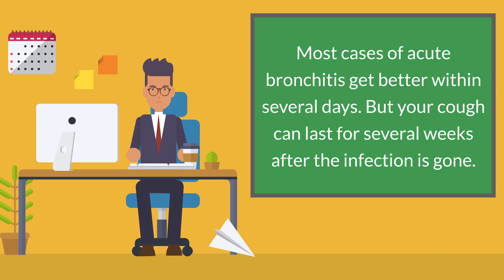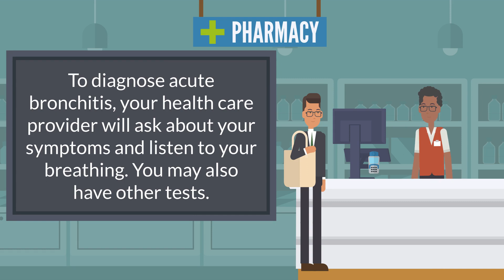Acute Bronchitis - Overview, Causes, Symptoms and Treatments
00:00 - Overview
00:37 - Causes
01:06 - Diagnosis
01:17 - Treatments

Bronchitis is an inflammation of the bronchial tubes, the airways that carry air to your lungs. It causes a cough that often brings up mucus. It can also cause shortness of breath, wheezing, a low fever, and chest tightness. There are two main types of bronchitis: acute and chronic.

Most cases of acute bronchitis get better within several days. But your cough can last for several weeks after the infection is gone.

The same viruses that cause colds and the flu often cause acute bronchitis. These viruses spread through the air when people cough, or though physical contact (for example, on unwashed hands). Being exposed to tobacco smoke, air pollution, dusts, vapors, and fumes can also cause acute bronchitis. Less often, bacteria can also cause acute bronchitis.

To diagnose acute bronchitis, your health care provider will ask about your symptoms and listen to your breathing. You may also have other tests.

Treatments include rest, fluids, and aspirin (for adults) or acetaminophen to treat fever. A humidifier or steam can also help. You may need inhaled medicine to open your airways if you are wheezing. Antibiotics won't help if the cause is viral. You may get antibiotics if the cause is bacterial.